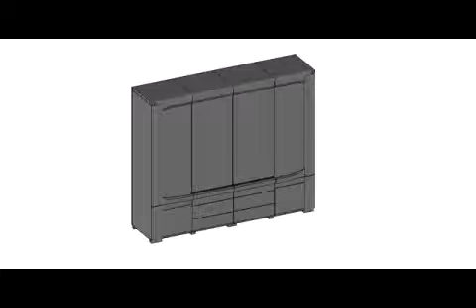Šatní skříň 4D Riva